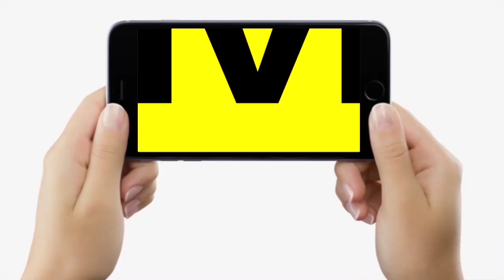Patna Airport पर अब Flybig Airlines की सेवा हुई शुरू, यहां तक के लिए मिलेगी Direct Flight...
Patna Airport पर अब Flybig Airlines की सेवा हुई शुरू, यहां तक के लिए मिलेगी Direct Flight..| Bihar  News | LiveCities